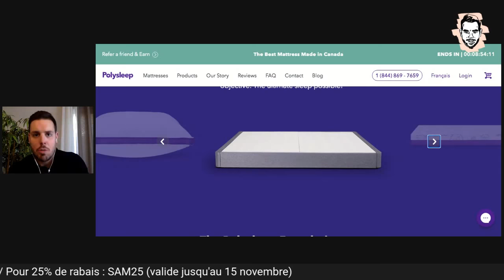Avec son Sam #34 Marc Edouard Vlasic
Vlasic raconte la fois qu'il a fait jouer la chanson "Provocante" de Marjo dans le vestiaire des Sharks de San José. Après cette info, si t'as pas envie d'écouter le podcast de ce grand défenseur de LNH, j'sais pas quoi t'dire ;) Bonne écoute !

Pour toutes demandes de commandites pour le podcast, veuillez écrire à l'adresse suivante:

Valable du 5 novembre à minuit, jusqu’au 25 novembre minuit sur tous les produits sauf le sommier.